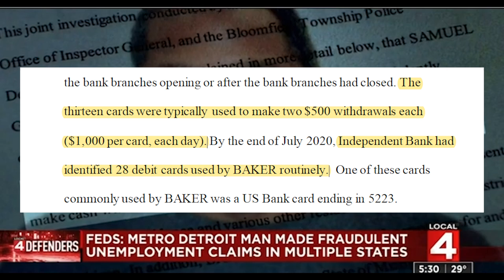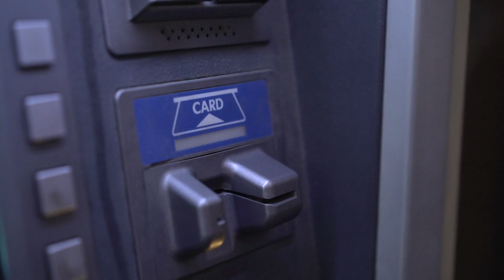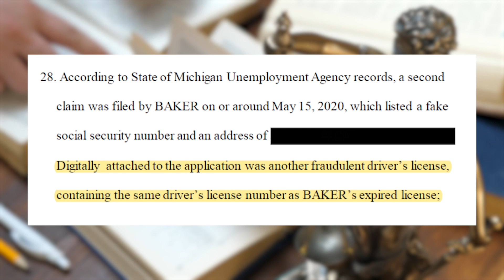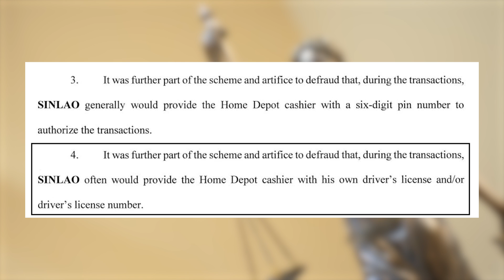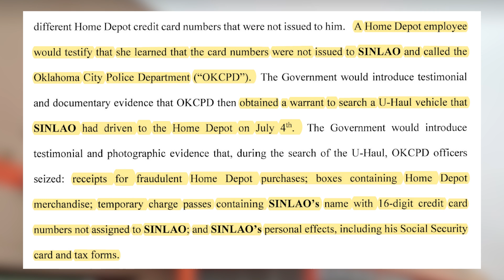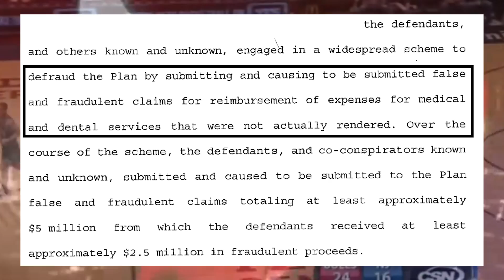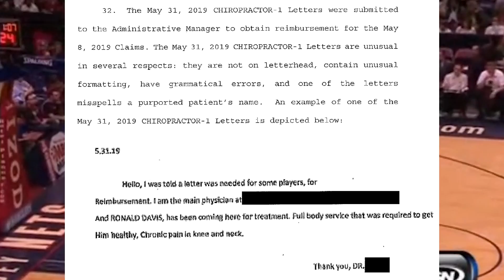Pandemic Unemployment Fraud, Credit Card Fraud & NBA Scammers | Fraud Recap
What’s good YouTube, let me know what you think of the video. I’m thinking of making this a weekly series where I’ll go over 3 to 4 of the fraud news stories I find the most interesting from the previous week.

It means a lot and keeps me motivated to keep pushing out content. I appreciate all the support!

This week’s stories:
Southfield Man Sentenced to Prison for Stealing Identities and $400,000 in Pandemic Aid Money
DETROIT - A Southfield man was sentenced today to 5 years in federal prison on charges of wire fraud and identity theft in connection with a scheme to defraud and obtain more than $400,000 in unemployment insurance benefits from the states of Michigan and Pennsylvania, announced United States Attorney Dawn N. Ison.

California Man Pleads Guilty in Scheme Involving Over $300,000 In Fraudulent Purchases from The Home Depot
NEW ORLEANS, LA – U.S. Attorney Duane A. Evans announced that JONATHAN ORPILLA SINLAO, age 37, a resident of San Jose, California, pled guilty on August 18, 2022 to Count One of his indictment, charging him with Conspiracy to Commit Access Device Fraud, in violation of Title 18, United States Code, Section 1029(b)(2).  In exchange, the government has agreed to dismiss seven (7) counts of Access Device Fraud, in violation of Title 18, United States Code, Section 1029(a)(5).

Former NBA Player Terrence Williams Pleads Guilty To Defrauding The NBA Players’ Health And Welfare Benefit Plan
Terrence Williams Led a Sprawling Scheme to Defraud the NBA’s Health and Welfare Benefit Plan Out of More Than $5 Million and, Following His Arrest, Threatened a Witness
Damian Williams, the United States Attorney for the Southern District of New York, announced today that TERRENCE WILLIAMS pled guilty to conspiracy to commit health care and wire fraud, and aggravated identity theft, in connection with a scheme to defraud the National Basketball Association (“NBA”) Players’ Health and Welfare Benefit Plan (the “Plan”). WILLIAMS pled guilty before U.S. District Judge Valerie E. Caproni.  Sentencing is scheduled for January 25, 2023.